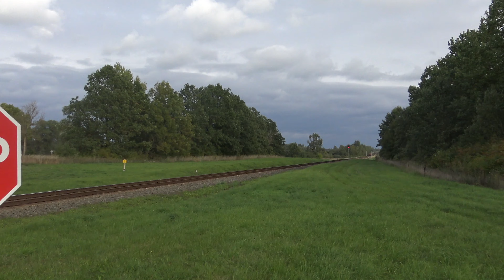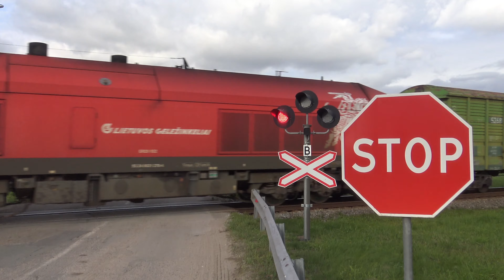Railroad crossing of Steponiškė, Lithuania/Steponiškės geležinkelio pervaža, Lietuvoje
Lithuanian railways locomotive ,,Siemens" ER20-032 with freight wagons has passed a railroad crossing located near a village of Steponiškė, Lithuania. Filmed 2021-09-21. You can find a location and coordinates of crossing below.

Lietuvos geležinkelių lokomotyvas „Siemens“ ER20-032 su prekiniais vagonais, pravažiavo geležinkelio pervažą, esančią netoli Steponiškės kaimo, Lietuvoje. Filmuota 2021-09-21 . Apačioje galite rasti pervažos vietą ir koordinates.

Coordinates/Koordinatės:
55°58'55.8"N 22°51'56.3"E